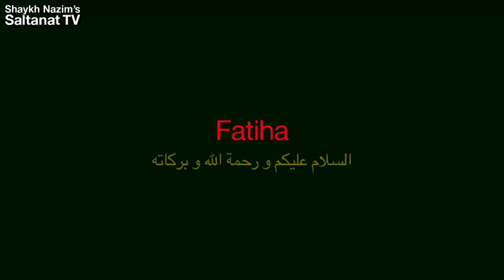Dünya Müminlerin Hizmetinde - The World Is in the Service of Believers - 19/05/2011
Mawlana explains the reasons for modern Man's plight. Mawlana also gives a duaa - prayer for protection against storms and natural crises. "The World Is in the Service of Believers - Dünya Müminların Hizmetinde"